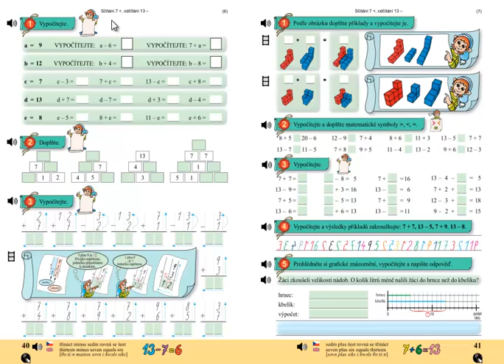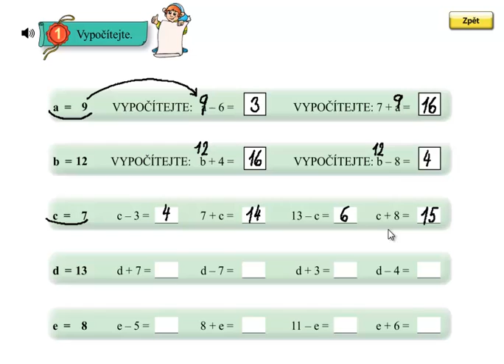Matýskova matematika 4.díl, strana 40, cvičení 1